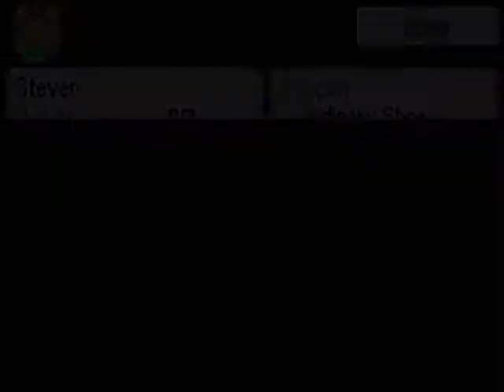Mother 3 part 9 RAW